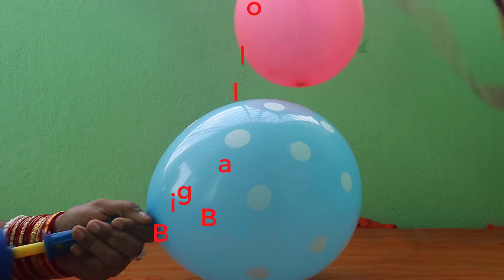Blue Color Balloon Pop